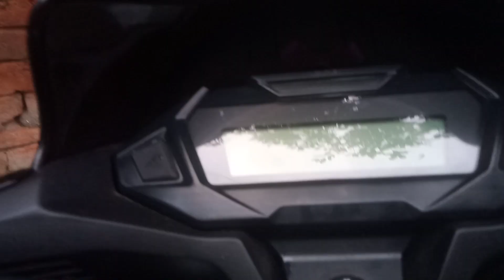Honda sp125 e20 || new bike